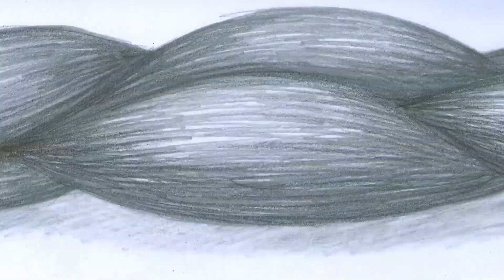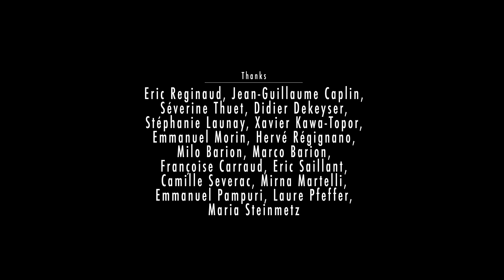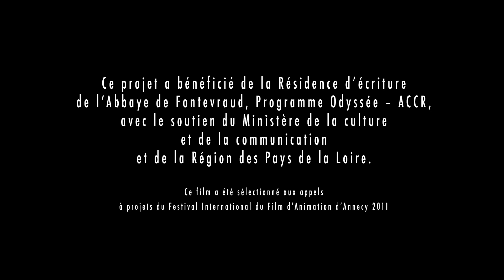Short film on a radical hair transformation | "Haircut" - by Virginia Mori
A teacher and her pupil linger in an empty classroom. Through their looks and gestures, a strange confrontation begins.

This short film won following awards:

- Abbaye de Fontevraud, Annecy call for project, 2011
- Special Jury prize : Festival del cinema di Frontiera
- Special mention / Animateka’15
- Special mention / Tindirindis
- Special mention / Fano international Film festival

Original title - Haircut
Director - Virginia Mori
Producer - Pascaline Saillant
Year - 2014